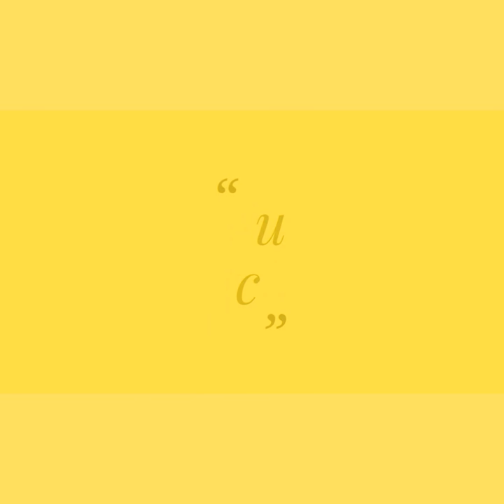Modular Kitchen Design Manufacturing Company Mumbai Near your Location :(Homejoy Handyman)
Homejoy Handyman one of the Best Modular Kitchen Designer Manufacturing company in Mumbai,Thane.Navi Mumbai,Jaipur, Pune, India.